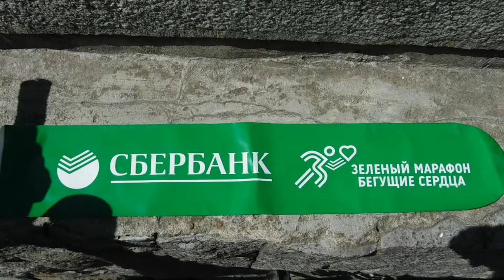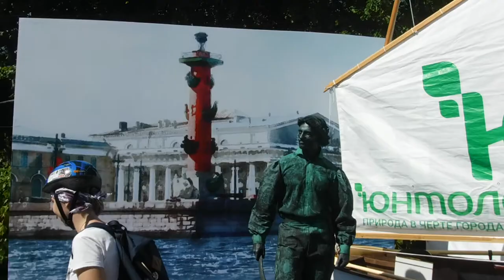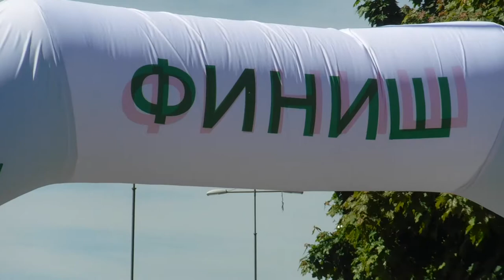Park 300 Years Saint Petersburg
Bike Rally